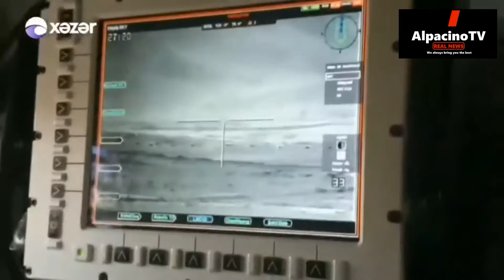Destroyd Armenian T72 Tank